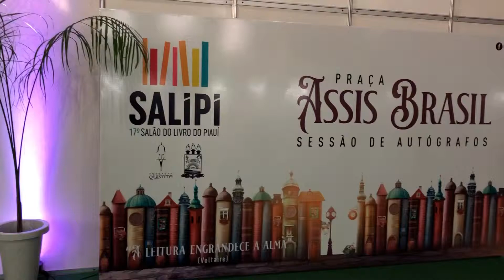SALÃO DO LIVRO DO PIAUÍ